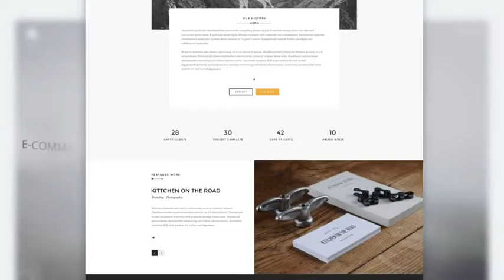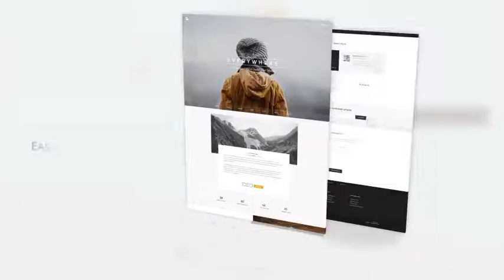Web Promo l Mockups | After Effects Template 11759936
After Effects 100 No Plugins Needed Video Tutorial Included Free Font Link Included Used Music: Corporate by Garnav... (product-promo)